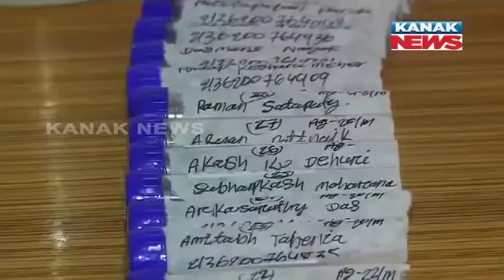9PM Bulletin ||| 15th May 2021 ||| Kanak News Live